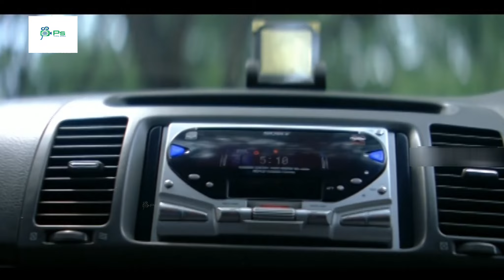திருவிளையாடல் ஆரம்பம் திரைப்பட பாடல் |Thiruvilayadal Aarambam full movie song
1. "Adara Ramma" Viveka D. Imman
2. "Ennama Kannu" Vairamuthu Karthik, K. G. Ranjith
3. "Kannukkul Yetho" Na. Muthukumar Vijay Yesudas, Rita
4. "Madurai Jilla" Viveka Karthik, Kalpana Raghavendar
5. "Theriyaama Parthuputen" Thiraivannan Ranjith, Sujatha Mohan
6. "Vizhigalil Vizhigalil" Viveka Harish Raghavendra